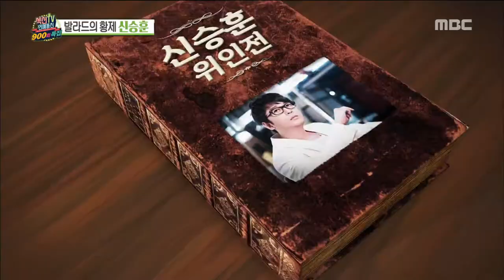[Section TV] 섹션 TV - Shin Seunghun, Look past the picture 20171217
Shin Seunghun, Look past the picture
▶ More "Section TV” Interview with K-celebs are AVAILABLE↓↓↓↓↓↓↓↓↓↓↓↓

【Section TV】